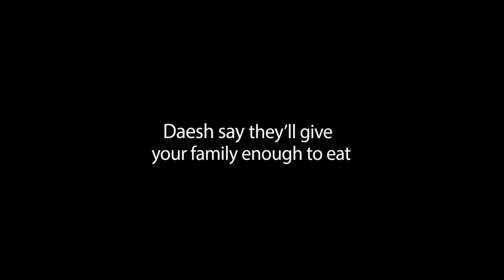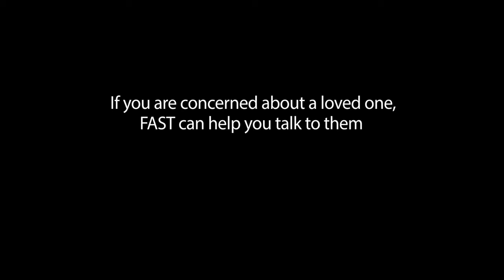Life under ISIS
Daesh promises a perfect life. However, the terrorist group functions as a totalitarian regime that makes its people live in terrible conditions, lacking the most vital resources like food, clean water and healthcare.

The so-called caliphate stands far from what it claims it can offer. No one is safe under Daesh.

At FAST, we believe families matter and can make a difference.

Families matter because they are torn apart when young people travel to Syria and Iraq. Families make a difference because they have the power to reach out and stop this. All families should feel empowered to reach out if they are worried about a loved one who might be thinking of travelling to the region.